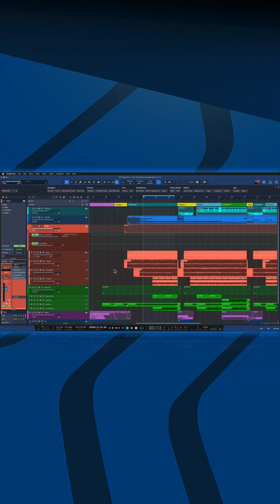New in Studio One Pro 7.1: Bus Transform (Freeze) | PreSonus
The much requested Bus Transform feature, also known as "Bus Freeze," is one of the biggest new additions in Studio One Pro 7.1! In this quick Studio One Pro tutorial, PreSonus Software Specialist Gregor Beyerle gives you the quick rundown of it.

Learn more about the latest updates of Studio One Pro 7.1 in the related video.